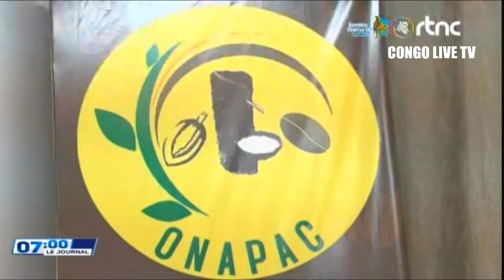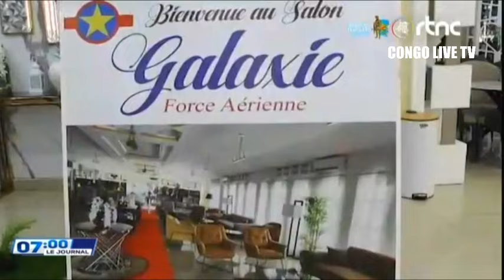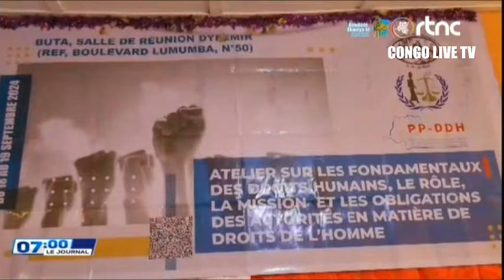🌍SUIVEZ : LE GRAND JOURNAL DE CE SAMEDI LE 21.09.2024 EDITION 07H00